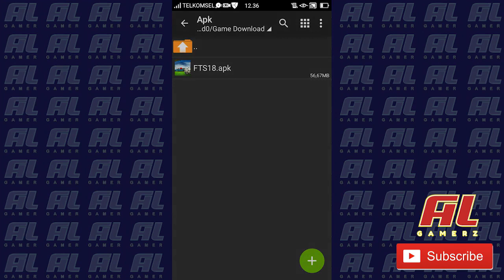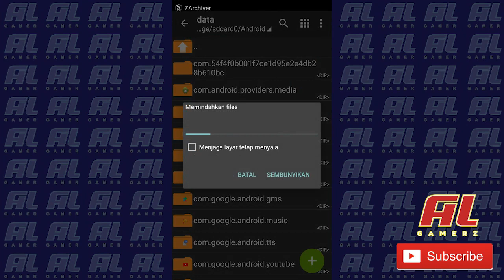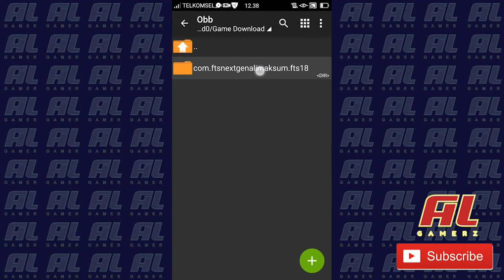Cara Download + Instal FTS 18 Next Generation Mod Apk Data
Cara Download + Instal FTS 18 Next Generation
Cara Download FTS 18 Next Generation
FTS 18 Next Generation

Credit to : Ali Maksum

Fitur Update FTS 2018 Terbaru:

New Safe Mode
New Pitch
New Ad Board
New Stadium
New Scoreboard
New Tga
Liga 1 (Update), Liga 2
Save Data By Guy Tai
New Song
New Grass
New Button
New Glare
Etc

Download Juga Game Yang Lain  :

FTS 18 mod PES 2018 Full Transfer League Europe

Terima Kasih